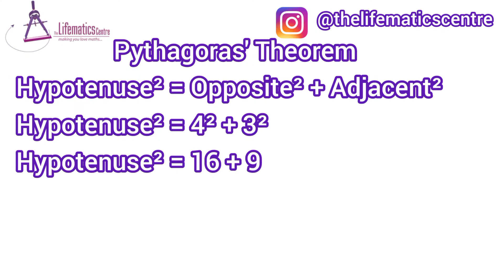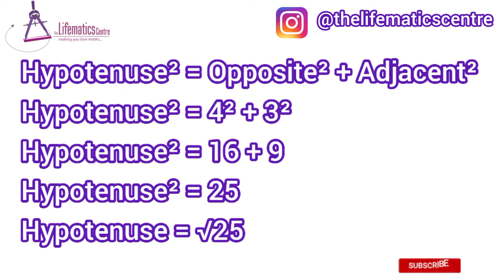Pythagoras' Theorem using Concrete Material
For better understanding, it is essential to explore with the use of concrete material when introducing a topic.

In this video, Pythagoras' theorem was explained using concrete material.